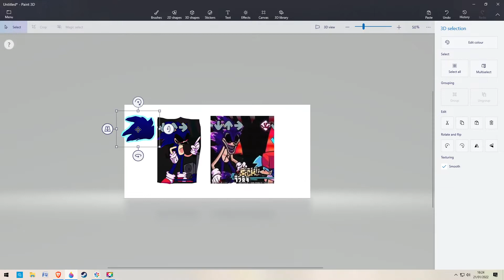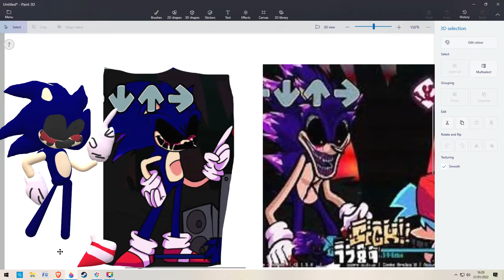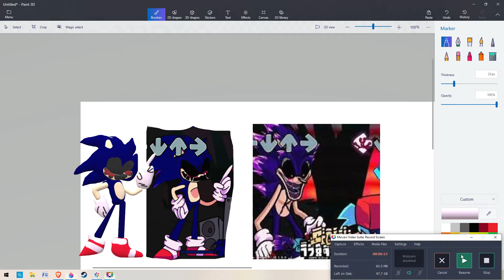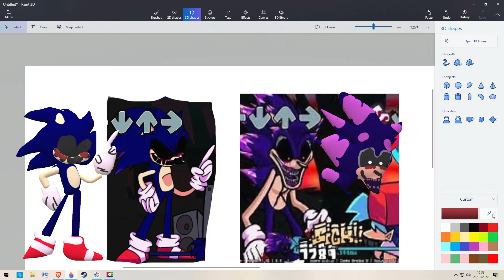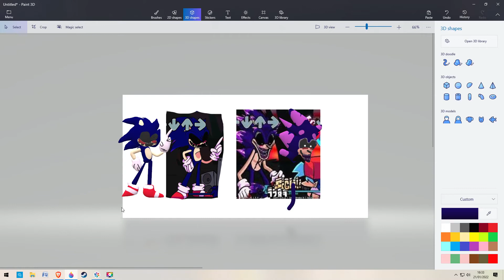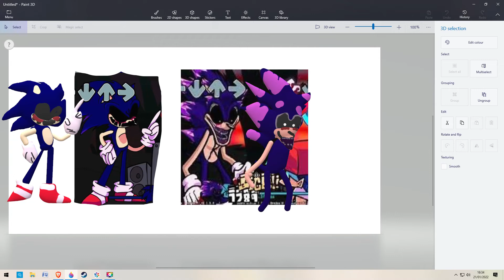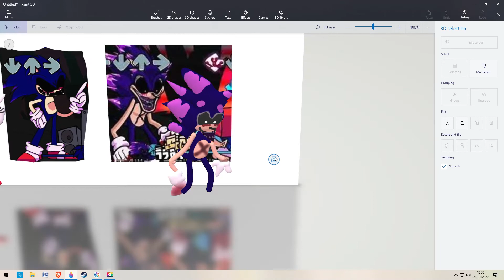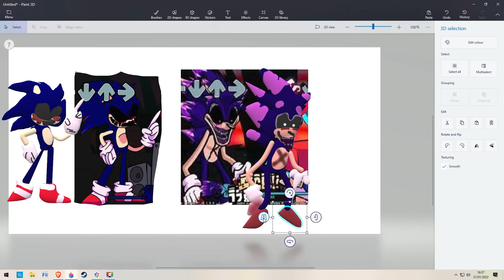Making exe p2 p3 in 3d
Making p2 p3 in 3d